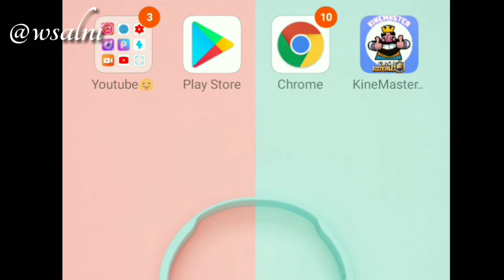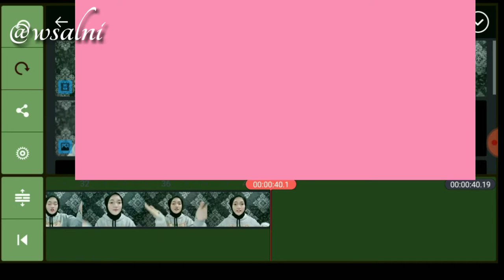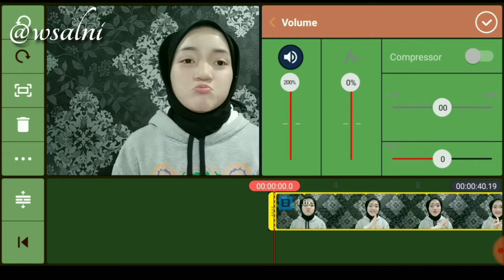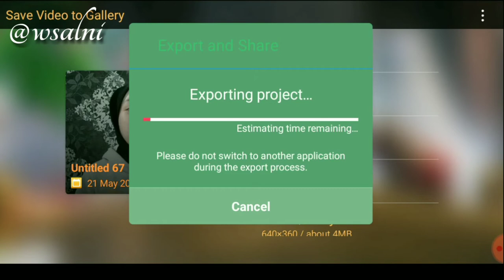TUTORIAL EDIT SUARA MENJADI JERNIH HANYA MENGGUNAKAN APLIKASI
Hello semuanya di video kali ini aku buat tutorial edit suara agar menjadi jernih dan bagus seperti di studio hanya menggunakan aplikasi KINEMASTER. Ianya sangat gampang dan cocok untuk youtuber pemula seperti aku.

Bagi kalian yang ga punya microphone tetapi ingin suaranya bisa kedengaran ikuti cara ini dan semoga bermanfaat untuk kalian semua !

Tekan juga bell notificationnya agar kalian ga tertinggal sama video terbaru aku.